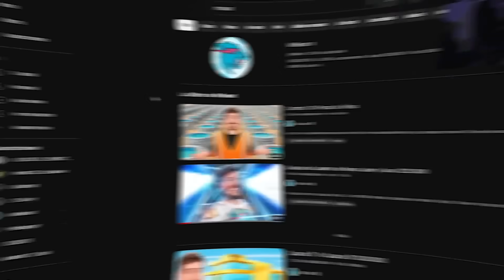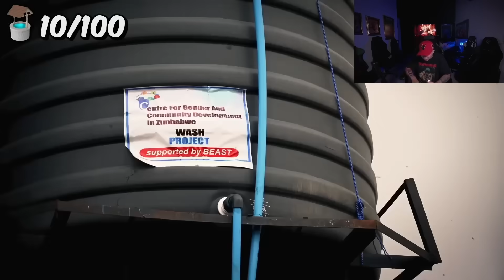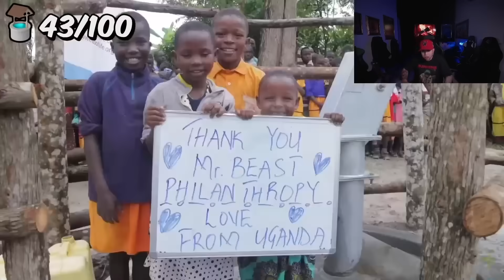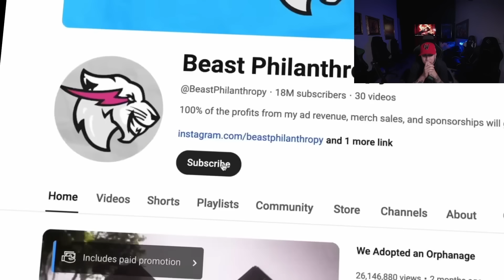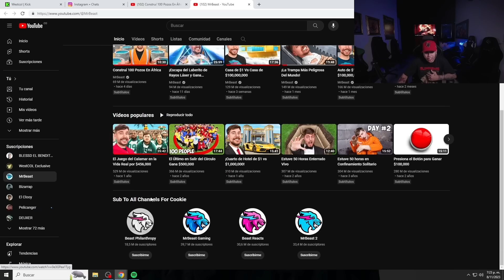MR BEAST HIZO LO QUE NINGÚN GOBIERNO QUISO HACER😮 | WESTCOL